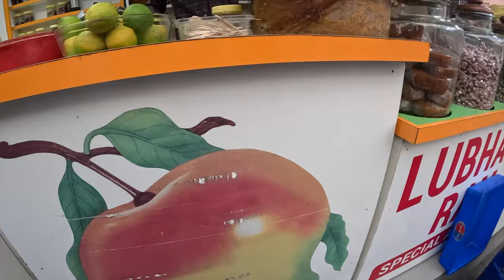AMRITSAR VLOG Tried the AAM PAPPAD | NUTRI KULCHA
SIMOR SINGH

1. How old is Himmat?

2.  Hubby’s Profession?

3. Where am I from?

4. Where am I from Punjab?

5. Where am I working?

7. Our Religions

LOVE ...